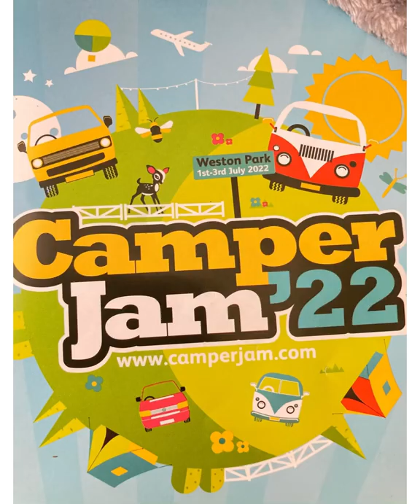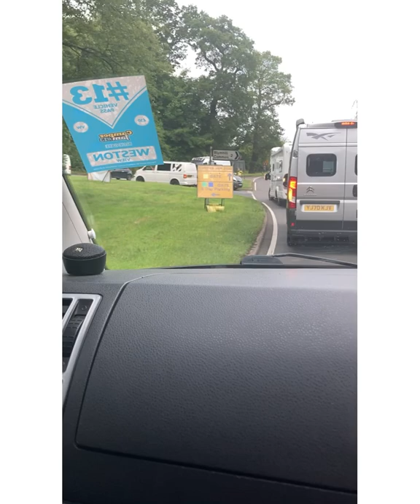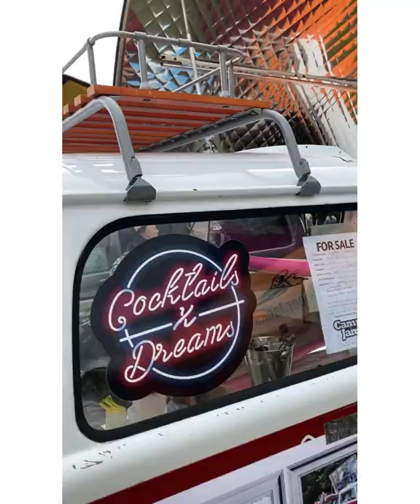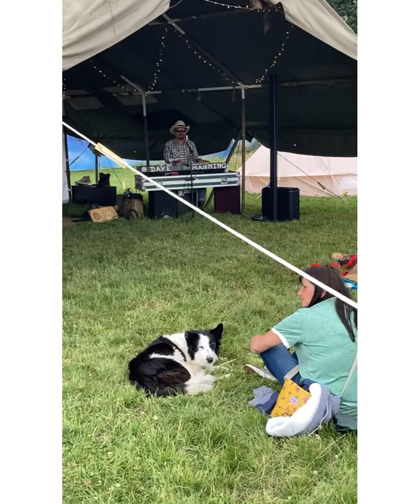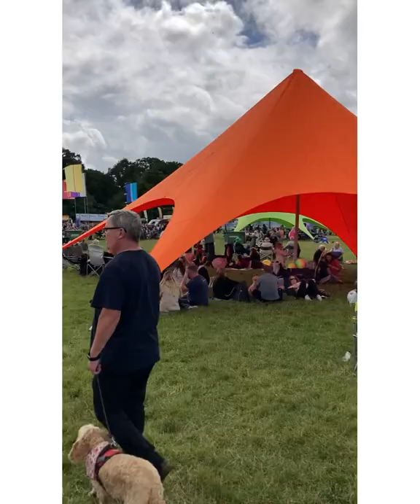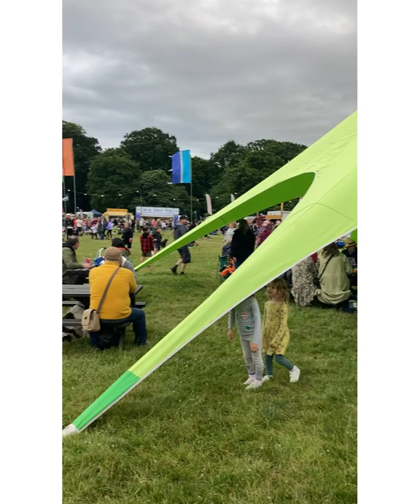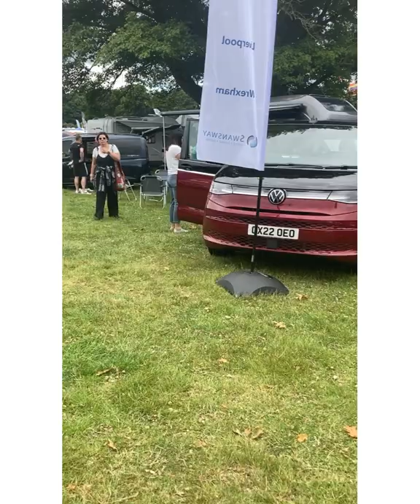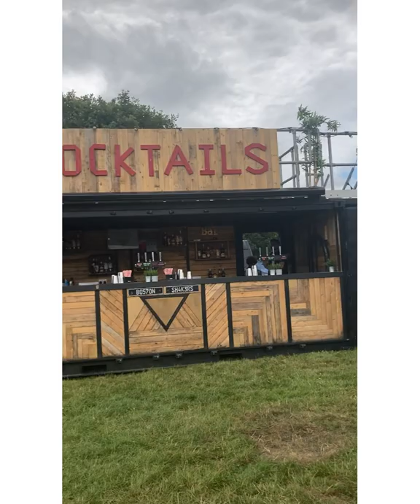Camper jam 2022